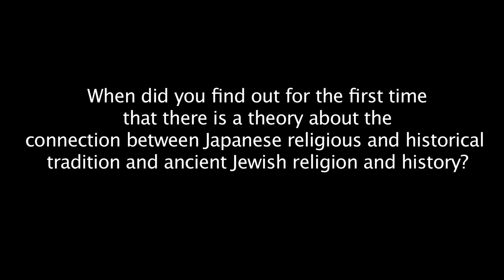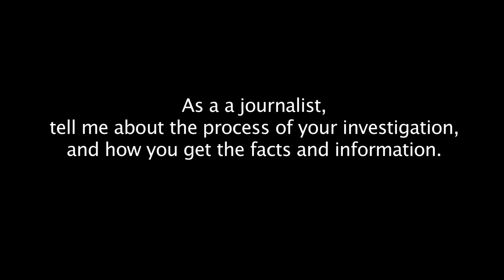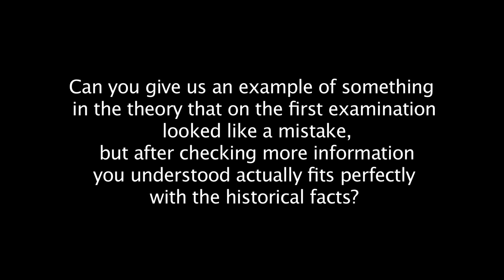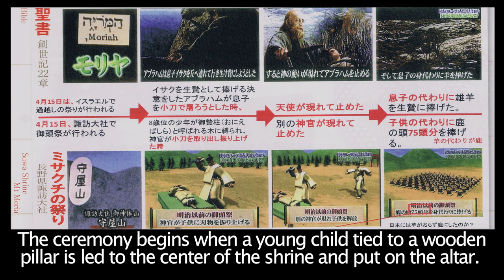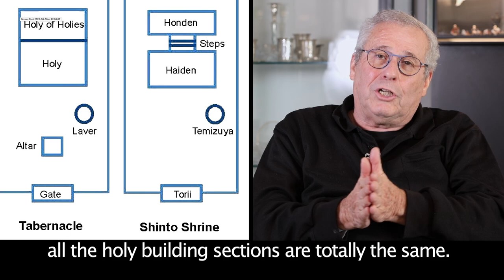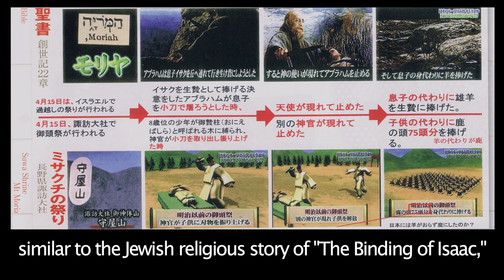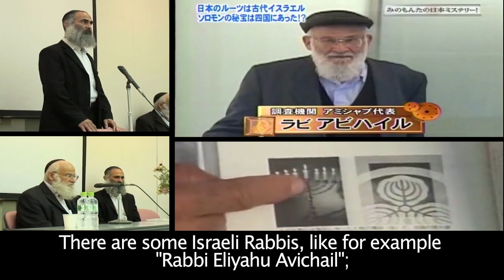Michael Tuchfeld an Israeli Journalist that investigates the theory of Jewish Japanese connection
Introduction

I started my career as a journalist on the radio at the Voice
of Israel's network station as a presenter, editor, and
reporter.  Simultaneously, I was a political commentary
columnist for The Israeli Knesset Channel which was under
Channel 2 News back then.  Currently, I freelance for the
"Makor Rishon" news website, and have started working
as a world–traveling tour guide for English speaking groups.
With those traveling tours, I've had the opportunity to visit Japan.

Q:

When did you find out for the first time that there is
a theory about the connection between
Japanese religious and historical tradition and
ancient Jewish religion and history?

A:
I have a family member who was born in the USA but

married a Japanese man.  One time when she came to visit us in Israel we were talking about her Japanese experience and she told me about an
interesting ceremony in one of Japan's shrines and also, in
general, about a theory that the Japanese people are one
of the 10 Lost Tribes.

Then she told me about many similarities in religious
ceremonies that are really interesting and unique, making this
theory interesting to investigate.

The theory about the 10 Lost Tribes of Israel is not something

new.  Wherever you travel in this world you will hear this theory.
From the jungles of the Amazon to parts of India, there is a
story that one of the tribes of Israel arrived there.

When I myself arrived in New Zealand, I heard stories from the
indigenous people that even they have traced historical records
"proving" they are 1 of the 10 Lost Tribes of Israel.

So this is not a new theory, and usually you don't take it so
seriously.  Because I'm a journalist and I'm a very curious person in
general, I decided that the next time I had the opportunity
to visit Japan, I would dedicate my time, and investigate those claims
about the connection and the theory.
And then a year later, I finally had the chance to travel to Japan.

My relative who lives in Japan introduced me to Mr. Kubo

Arimasa who is one of the leading members of a group of
people who are claiming and pushing this theory.
He also has a book publishing company named "Remnant."

When I arrived in Japan I had a meeting with Mr. Kubo Arimasa,

and he accepted me, helping me gather information on this topic.
First, he took me to a shrine named "Suwa Taisha," and then he
took me to meet his friend and to visit another shrine called
"Ise Shrine."

I must admit that I was really amazed and maybe a little bit
overwhelmed with what my eyes were seeing, and with hearing the
information about the ceremonies that have been done in these
shrines.

I was fascinated by the similarities, so I started reading
books that have been published on this topic in Japan,
the United States, and in Israel.

You can’t argue with the fact — You can experience the
ceremonies yourself.

When you come to the shrine and you see that the measurements
of the Japanese shrine are exactly the same as those of the Jewish
Temple, this is a fact and you can interpret in your own way.

This is exactly what I tell the people to whom I give this information.
Those are the facts of the matter, and now you can believe
whatever you wish.

If you want to say that the theory is correct and that the Japanese are
one of the 10 Lost Tribes, that's okay; if you want to say it's all
fantasy and coincidence, that's fine too.

But the facts and evidence you cannot change.

Sharon
Q:
As a a journalist, tell me about the process of
your investigation, and how you get the facts and information.

A:
As a journalist, the process goes like this...
First, I need to do the research and find out the general
information about the topic.
To do that I need to meet all of the people who have
something to say about this topic and hear what their
proof is; also, the best place to do the interview with them is
in the location of the subject that they are talking about.
And then I have to check with other sources to see if what
they are saying sounds logical.  After that, I need to check
if it fits with the historical facts that we know — and we
cannot dispute, for example, the Jewish Bible.